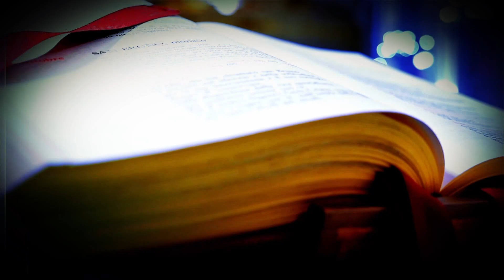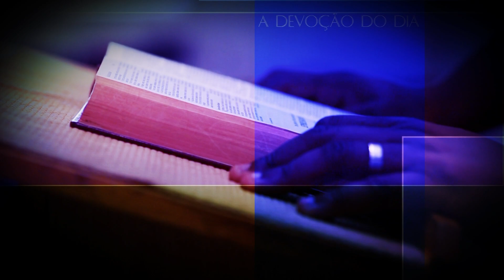Palavra Santa a Devoção do dia - Santa Clara - 11/08/2023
Santo Clara - Padroeira Da Televisão.

"Respondendo, então, Jesus, disse-lhes: Ide, e anunciai a João o que tendes visto e ouvido: que os cegos vêem, os coxos andam, os leprosos são purificados, os surdos ouvem, os mortos ressuscitam e aos pobres anuncia-se o evangelho."
João 21:17

O Antônio da REDEVIDA traz para você a oportunidade de vivenciar uma rotina empolgante de descobertas e crescimento espiritual, separando um momento do seu dia para aproximar-se do Senhor e seus percursores na terra. Assim, durante todo o ano, celebramos o exemplo de vida de cada santo e seus atos heroicos na terra.

Venha junto com a @REDEVIDA conhecer os baluartes da igreja católica!